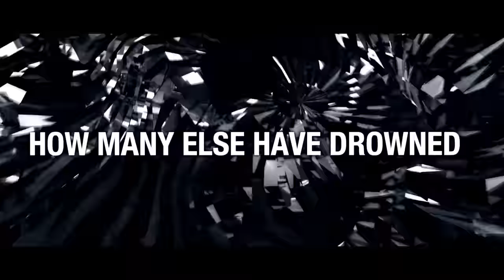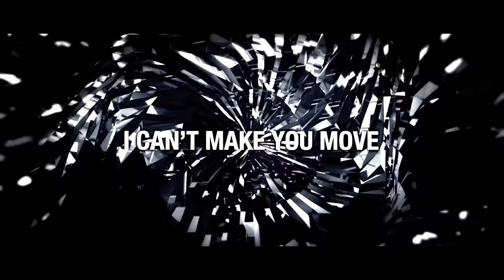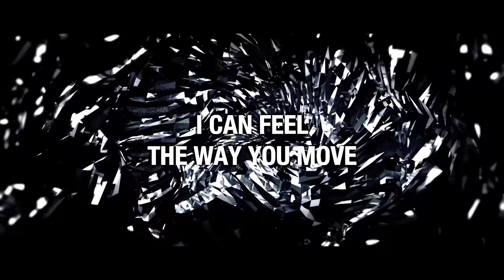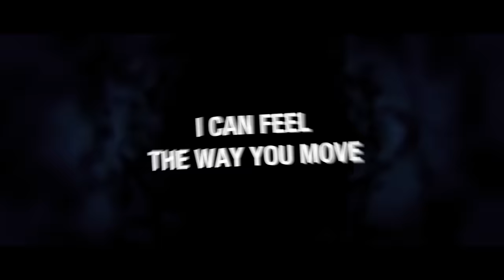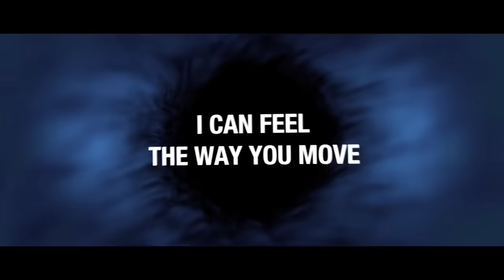MONUMENTS - Leviathan (Lyric Video)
MONUMENTS - Leviathan (Lyric Video). - Taken from the upcoming album "Phronesis" out October 5th 2018! Pre-Order / Download / Stream: //
Leviathan
Produced by John Browne, Oliver Steele and Monuments
Mixed and Mastered by Joel Wanasek at JTW Music, Milwaukee, WI, USA
Assistant Mixing by Joe Wohlitz
Drums played. recorded, tracked and engineered by Anup Sastry
Guitars and Bass recorded by Jim Pinder at Treehouse Studios, Derbyshire, UK
Vocals recorded by Cristian Machedo at Soundwars Studios, NJ, USA
Additional editing and recording by John Browne
Orchestration and sound design by Paul Ortiz
Artwork by Will Cross
Booklet Design by John Browne
Logo by Fall McKenzie
MONUMENTS are:
Chris Barretto – Vocals
John Browne – Guitar
Olly Steele – Guitar
Adam Swan – Bass
Daniel 'Lango' Lang – Drums
FOLLOW MONUMENTS:
Don't miss MONUMENTS Live in Europe this fall!
RiffHard presents:
Phronesis EU Tour 2018
MONUMENTS
special guest: Vola
plus support Kadinja
04.10. (UK) Guildford - The Boileroom *
05.10. (DE) Cologne - Euroblast Festival
06.10. (CH) Aarau - Kiff
07.10. (DE) Karlsruhe - Substage
08.10. (DE) Munich – Backstage
09.10. (DE) Neunkirchen - Reithalle
10.10. (DE) Dresden - Club Puschkin
12.10. (IT) Vicenza - CS Bocciodromo
13.10. (IT) Milan - Circolo Svolta
14.10. (IT) Florence - Cycle Club
15.10. (AT) Vienna - Arena
17.10. (HR) Zagreb - Mocvara
19.10. (BG) Sofia - Universiada Hall East
20.10. (RO) Bucharest - Fabrica
21.10. (RO) Cluj Napoca - Form Space
22.10. (HU) Budapest - Robot
23.10. (PL) Warsaw - Poglos
24.10. (DE) Berlin - Bi Nuu
25.10. (DE) Hamburg - Kaiserkeller
28.10. (BE)  Roeselare - De Verlichte Geest
29.10. (NL) Nijmegen - Doornroosje
30.10. (FR) Paris - Backstage By The Mill
31.10. (FR) Nantes - Scene Michelet
01.11. (NL) Haarlem - Patronaat
02.11. (UK) Worthing - Bar 42
03.11. (UK) Leeds - Damnation Fest +
04.11. (UK) Cardiff - The Globe
05.11. (UK) Glasgow - G2
06.11. (UK) Belfast - Foundry
07.11. (IE) Dublin - Voodoo Lounge
08.11. (UK) Manchester - Fac251
09.11. (UK) London - The Dome
10.11. (UK) Sheffield - Corporation
11.11. (UK) Bristol - MacMillan Fest +
* Monuments Only
+ Monuments & Vola Only